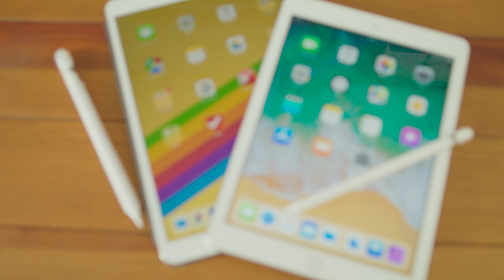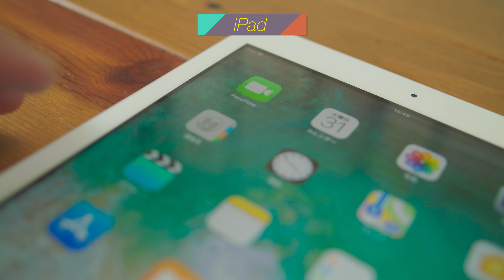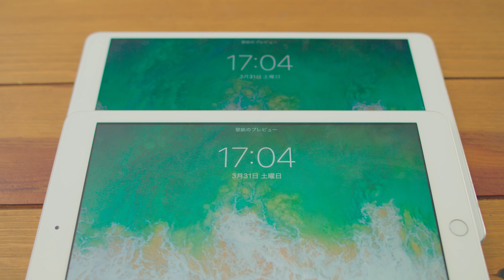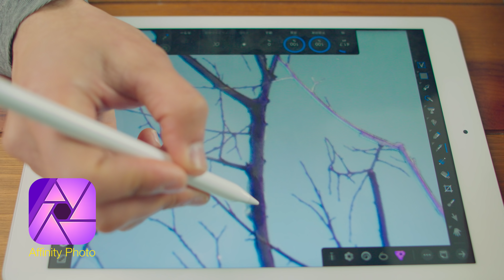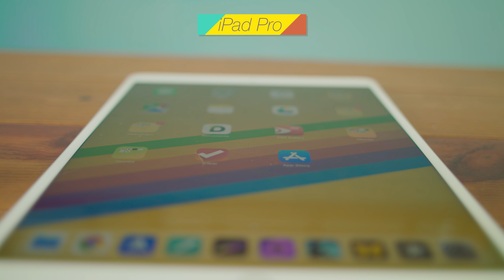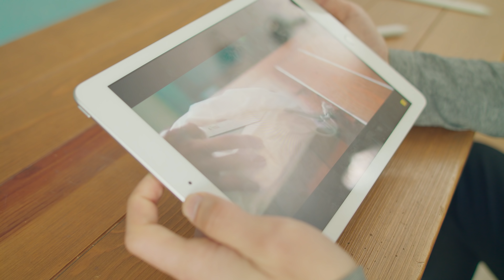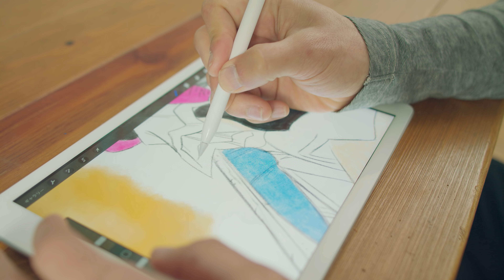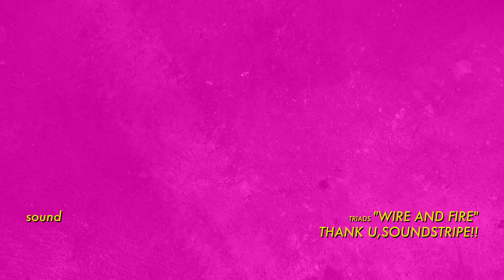【レビュー&比較】新型iPad vs. iPad Pro 10.5【遅延】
新型iPad（アイパッド）のレビューとiPad Proとの比較をしています。

超高性能なiPad（2018年モデル）。でも、Apple Pencilの使い勝手や視差や遅延など、意外なほど違っているんで購入する前には特に必見です。

以下の記事で扱っています。

・Blackmagic Design URSA Mini 4.6K

■ 使用楽曲
・TRIADS "WIRE AND FIRE"